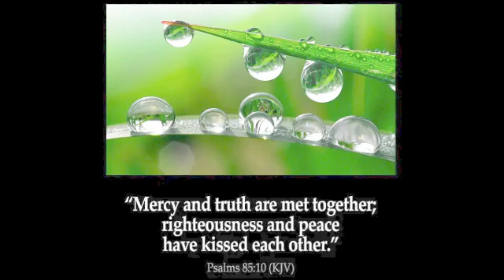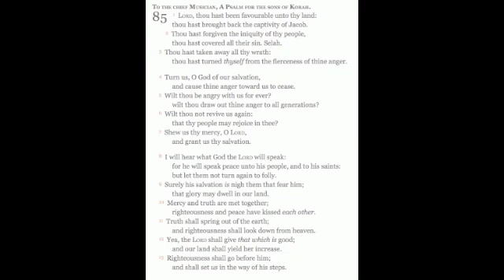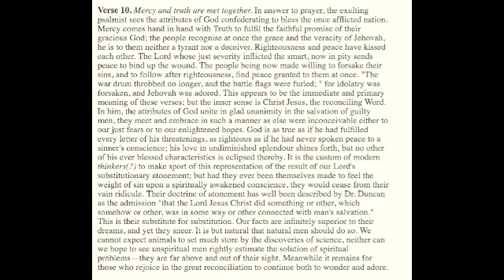Spurgeon -Righteousness and Peace Kissed